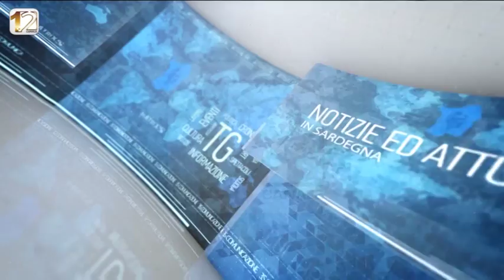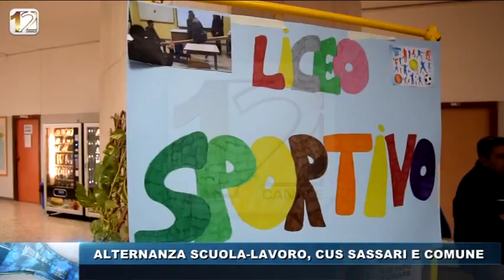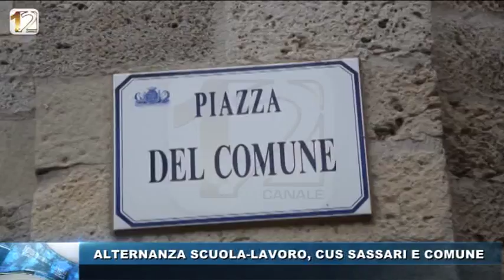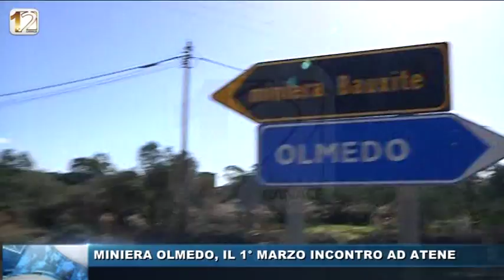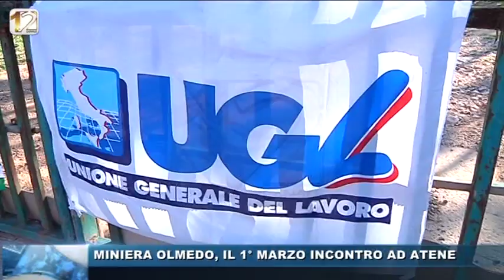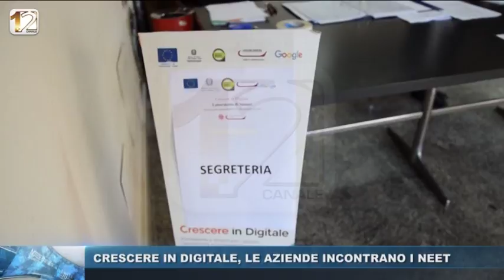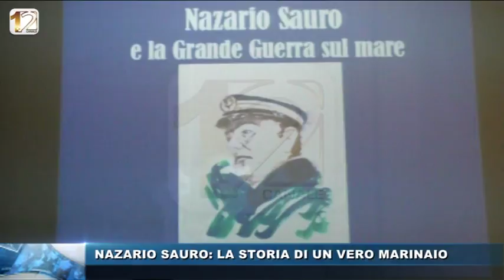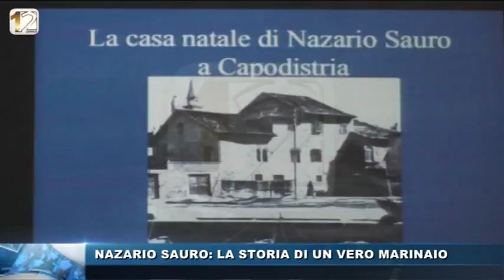WEB TG SERA 27 FEB 2017